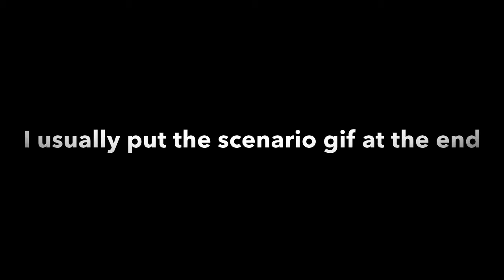Arnold kept a big secret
Holy macaroni Arnold btw no scenario gif just put this one together quick beatsaber video tomorrow